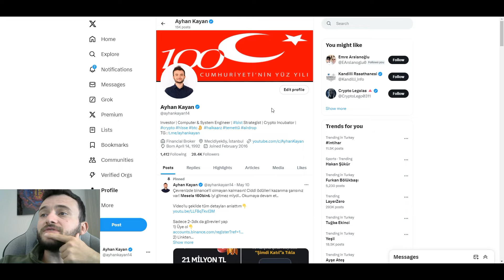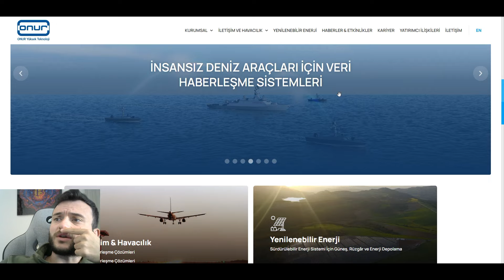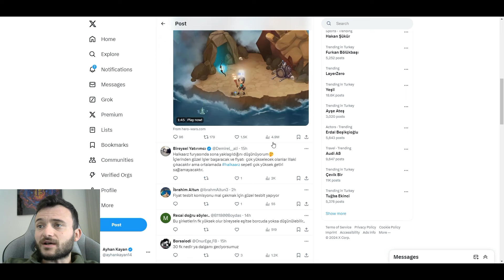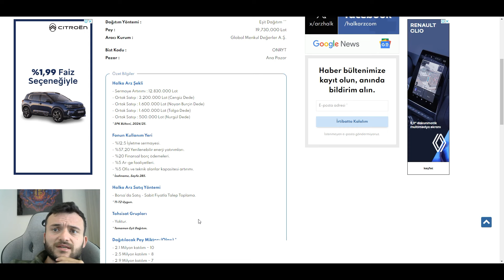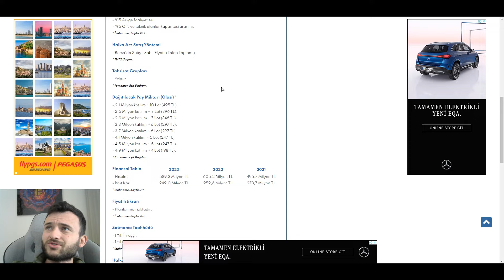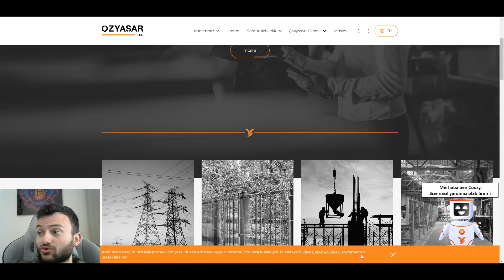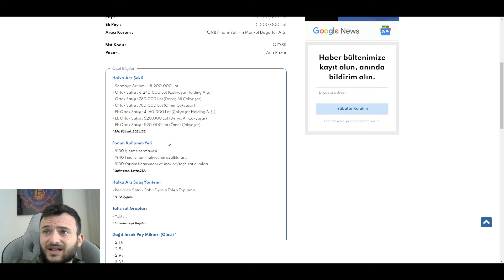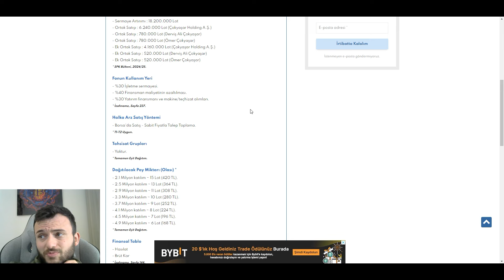ONUR YÜKSEK TEK & ÖZYAŞAR TEL HALKA ARZLARI TEK VIDEO | İKİSİ DE %100 BİREYSEL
SPK hareketlenen borsa yı görünce halka arz onaylarına devam etti! Son 2 haftadır lila kağıt, koton, altınay ve koç metalurji ile beraber 2şer halkaarz onayı veren SPK bu hafta da yeni 2 şirkete arz onayı verdi! Onur yüksek teknoloji ve özyaşar tel şirketleri bu hafta halkarz olacak! Peki yeni şirketlerin arz detayları nelerdir? Borsa yeni şirket inceleme - Borsa arz olacak şirketler yeni halka arzlar yeni halkaarz analiz halkarz inceleme Yeni arz başvuru tarihleri yeni arzlar kaç lot yeni arzlara girilecek mi yeni halka arzlara girilir mi yeni halka arzlar tavan yapar mı?

Onur yüksek teknoloji hisse inceleme Onur halka arz teknoloji halkaarz onur yüksek incelem ONRYT hisse onur halkaarz ONRYT şirket inceleme ONRYT kaç lot onryt kaç tavan yapar? Yeni halkarz tavan analizi

Öz yaşar inceleme OZYSR halkaarz Öz yaşar tel şirket inceleme ozsyr analiz ozysr analiz ozsyz hisse inceleme ozsyr halka arz girilir mi ozsyr kaç tavan yapar? ozysr kaç lot ozsyr başvuru zamanı

BENİ İNSTAGRAMDA TAKİP ET!

HEDİYE X HESABIMI TAKİP ET!